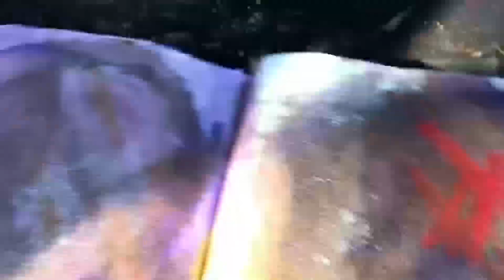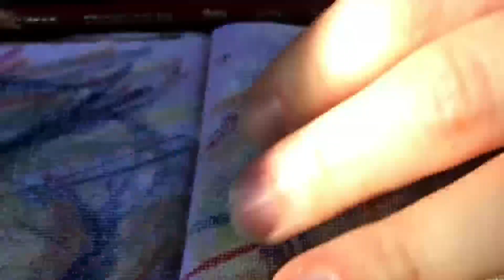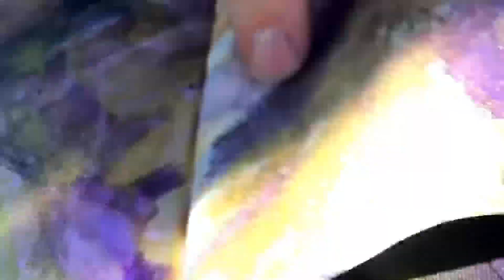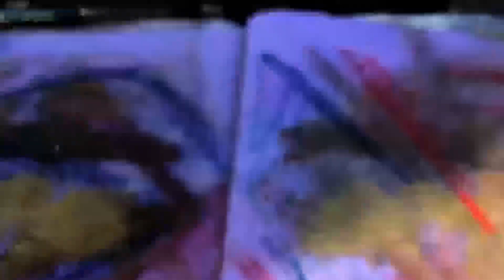PUBG PC # 8 # 6 # 7 # 7 # 34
SHOOTING SPORT                    red dot
 lvl up
free for all    AIRBORNE

                                                                  UNISEX HIGH SCORES
pixel lover @arlecuan ig